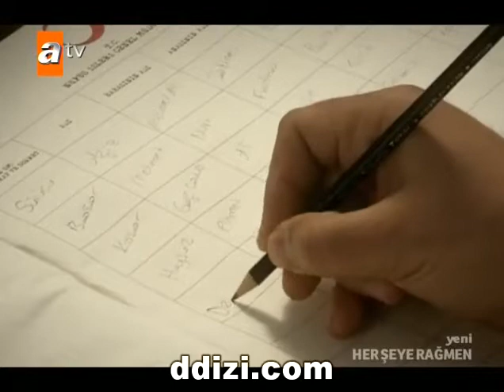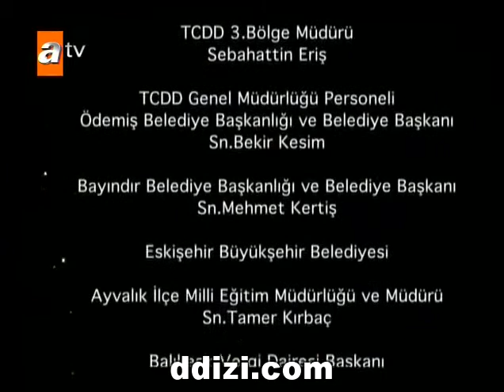Her Şeye Rağmen 1. Bölüm Tek Parça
Arkadaşlar. 4 gündür hiçbir video yayınlayamazken dizi film veya içerik önerileri değerlendirecekken içerikler geldi. Diğer 1. bölümden başlayan tüm bölümleri yüklemeye çalışacağız. Siz yine de diğer bölümler için desteklerinizi eksik etmeyin.

1930'larda başlayıp, 1940'lı yıllarla devam eden ve Ege'de geçen hikaye, babası bir iftira yüzünden haksız yere idam edilen Mehmet'in, idam kararını veren hakim Mümtaz Bey'e duyduğu kin ile, seneler sonra öç almak için sürgün edildiği kasabaya geri dönmesini ele alıyor.